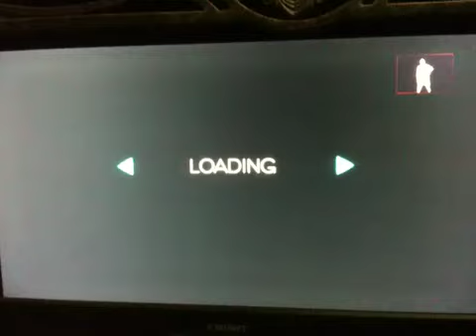Dance Central - Sean Paul's Temperature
DLC Available since 17 Nov